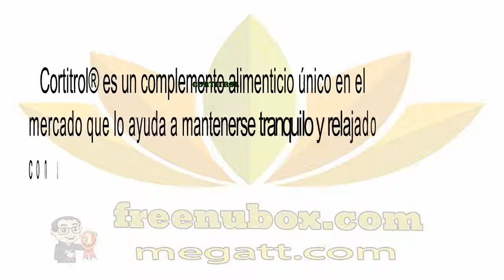👍Nu Health Beauty - Español - NU SKIN CORTITROL🌻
NU SKIN CORTITROL

Cortitrol® es un complemento alimenticio único en el
mercado que lo ayuda a mantenerse tranquilo y relajado
con una mezcla patentada de ingredientes comprobados
como potenciadores de niveles saludables de cortisol.

BENEFICIOS
Aumenta la sensación de bienestar y controla la
respuesta a la situaciones estresantes.
Aumenta el rendimiento e incrementa el vigor durante el día.*

Mejora la concentración y el enfoque.*
Apoya en sus esfuerzos de mantener el peso.*

Tome dos (2) cápsulas con la cena.
Para mejores resultados tome una (1)
cápsula adicional con el desayuno.